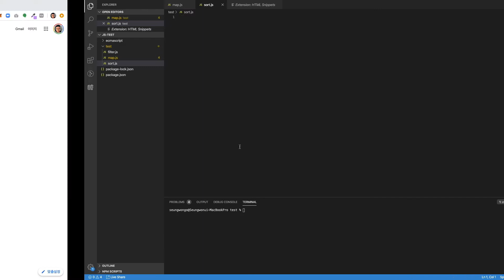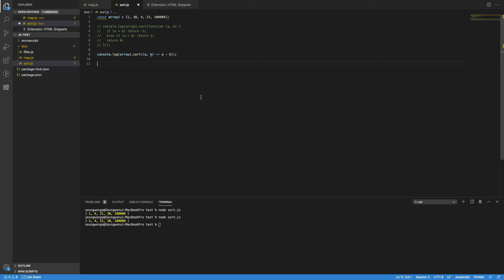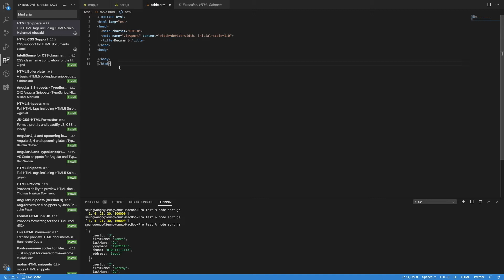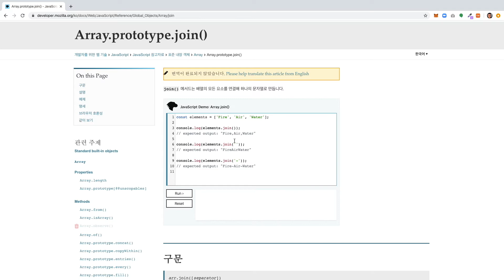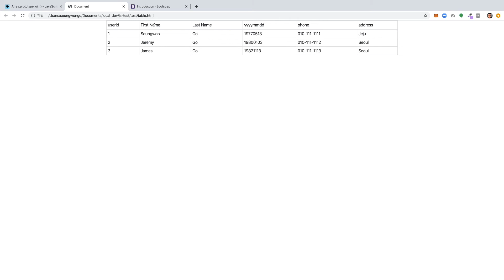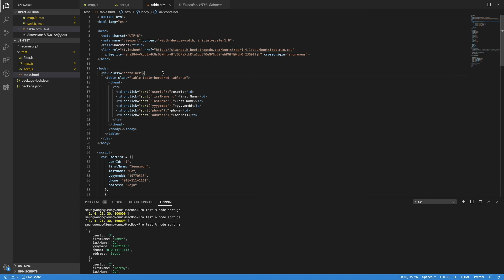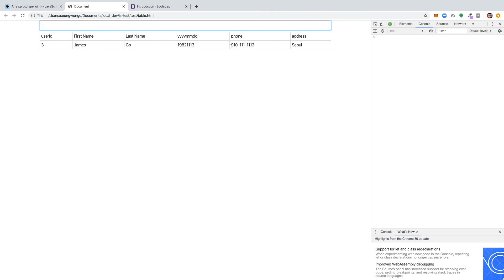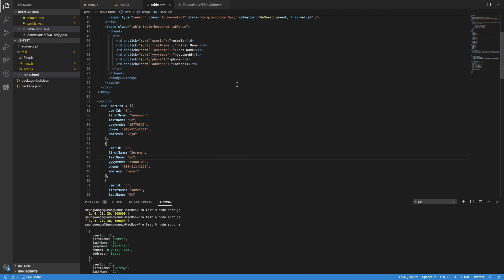자바스크립트 - 데이터그리드 구현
[개발자의 품격]
자바스크립 array의 기본 메서드인 sort 기능에 대해서 알아보도록 하겠습니다.
sort 기능을 이해 한후 웹에서 자주 사용하는 데이터테이블까지 만들어 보도록 하겠습니다. 일반적으로 데이테이블은 헤더를 클릭하면 정렬이 되는 기능이 있는데요, sort 기능을 이용해서 이와 같은 테이블을 개발해 보도록 하겠습니다.

프로그램을 배울때 중요한것은 기능을 이해하는것도 중요하지만, 각 기능이 실제 어떤 용도로 사용되는지를 정확히 아는것이 매우 중요합니다.